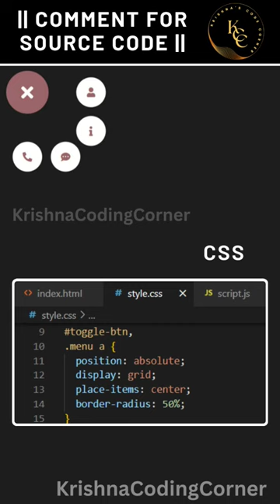Corner Menu || HTML CSS JS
css outside round corner,
how to create fancy corners with css,
corner menu css,
corner,
how to outside rounded corners,
corners,
html css corner ribbon,
sidebar menu with sub menus,
hamburger menu,
menu indicator,
menu hover effect,
menu hover effects,
html for beginners,
centered menu link,
menu,
magic menu indicator,
css menu hover effect,
css menu bar tutorial,
css menu hover effects,
menu hover effects css,
menu item hover effects

CSS hover effect
HTML button
glow effect
web design
interactivity
web development
YouTube Shorts

How to create a button element in HTML
How to style the button using CSS
How to add a hover effect to the button using CSS
How to add a click effect to the button using CSS

Check Out For All Your Source Code 👆👆